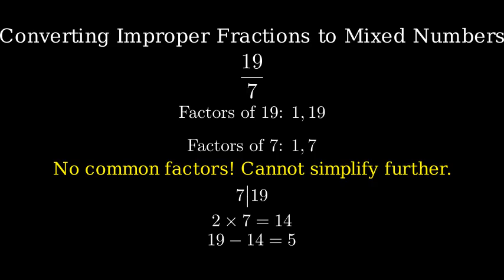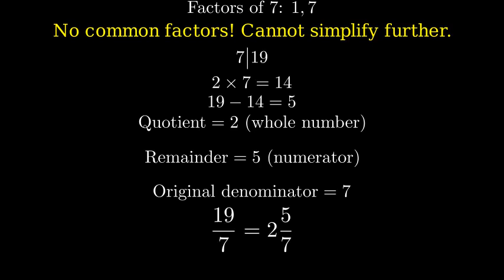How to Simplify the Fraction 19/7 (and as a Mixed Fraction)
To simplify the fraction 19/7 and express it as a mixed fraction:

1. Divide the numerator (19) by the denominator (7):
   19 ÷ 7 = 2 with a remainder of 5.

2. Write the whole number (2) and the remainder (5) over the original denominator (7).

   So, 19/7 = 2 5/7 as a mixed fraction.

Final Answer:
- Simplified Fraction: 19/7 (since it's already in simplest form)
- Mixed Fraction: 2 5/7